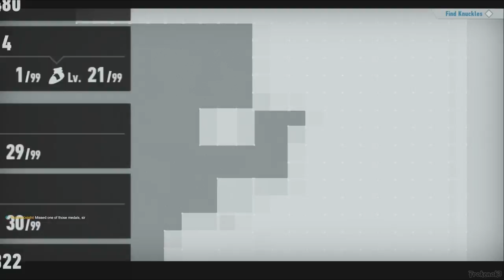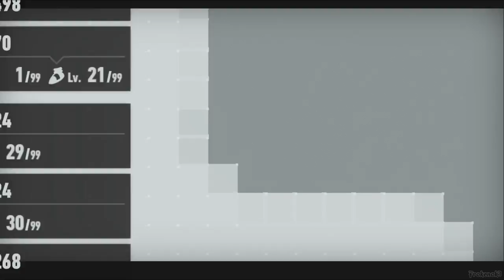Sonic Frontiers 100% Walkthrough Part 2 - Ares Island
▼ EXPAND HERE▼
We moving to Ares Island where we find Knux trapped there.

~Enjoying what you're seeing?